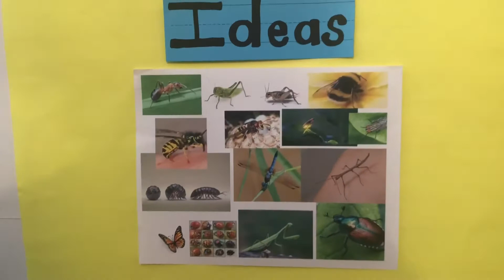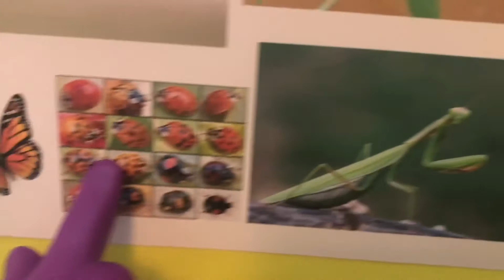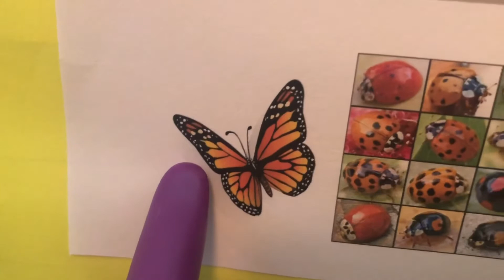Insect Research Report: Ideas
With Ms. Veravanich